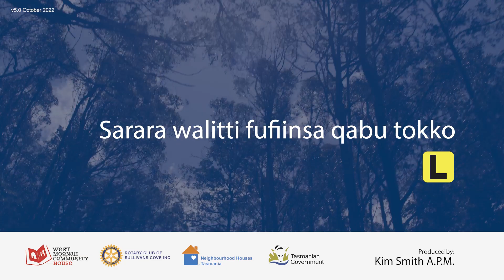24 Single Continuous Line Oromo